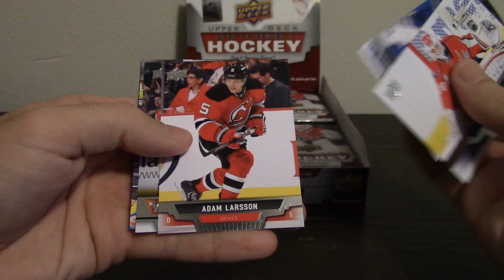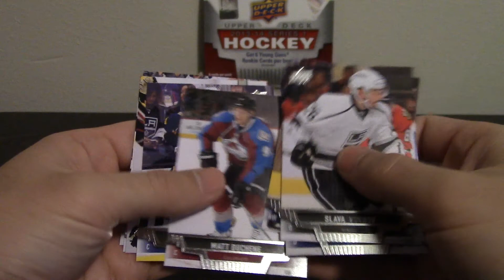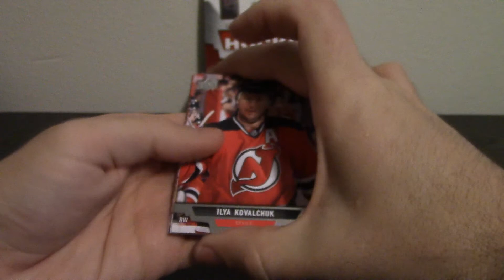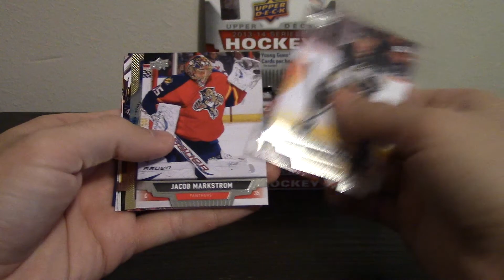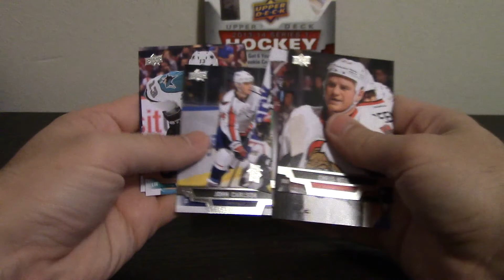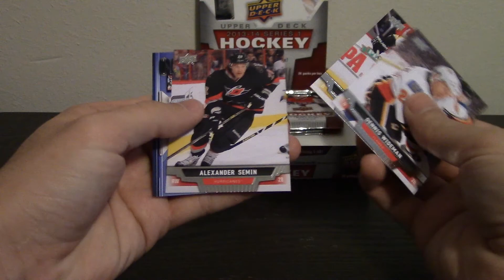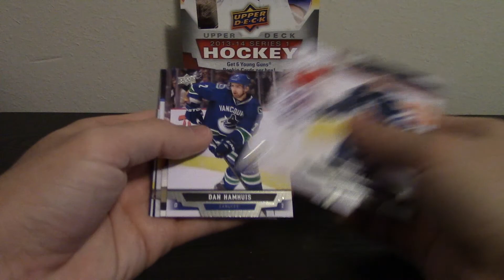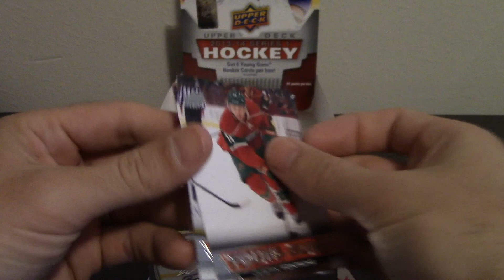Firehouse Cards - 2013-14 Upper Deck Series 1 Hockey Hobby Box Break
I'll be uploading new box break videos of all the new stuff weekly! In addition, every month I'll be doing vintage pack/box break videos from the 70's, 80's, 90's. I'll also be doing PSA card submission/result videos.

See something you like? Message me. I love to buy, sell, and trade!